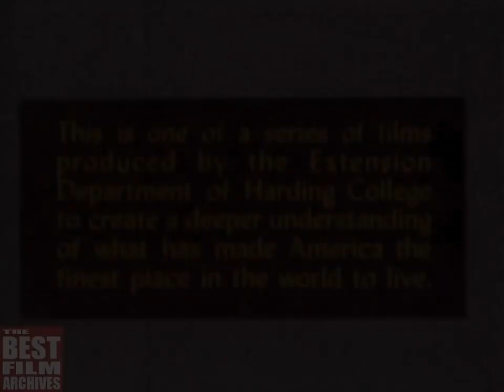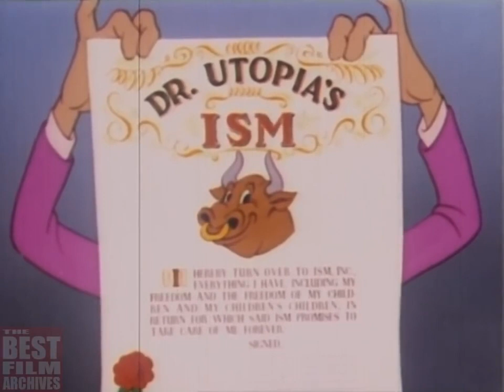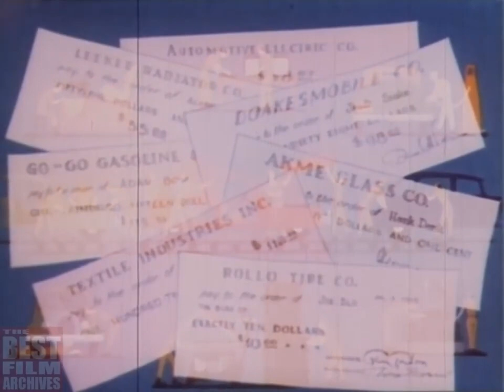Propaganda, have you been played lately?